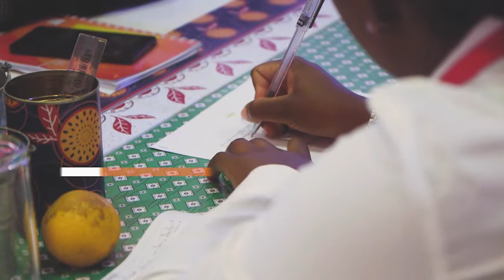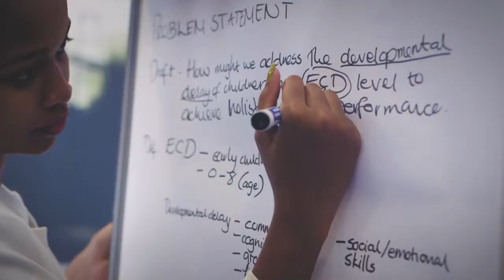Brightest Young Minds Summit Day Four Highlights